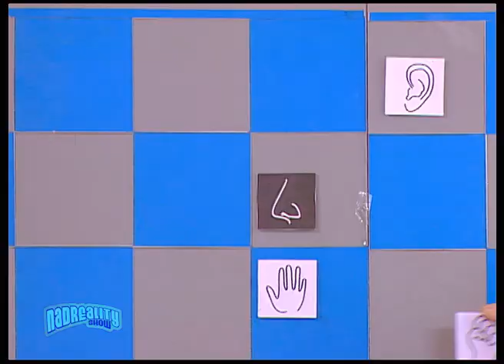Nadreality show I - Klempa šah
Finale prvenstva u klempa sahu - Šahmatov vs Bobo Fišek

Director: Zenit Đozić
Actors: Muhamed Hadzovic, Emir Kapetanovic, Dino Ćatović

Nadreality Show 2007.